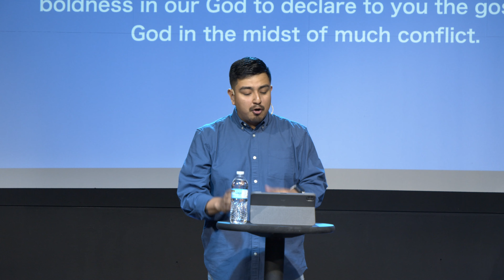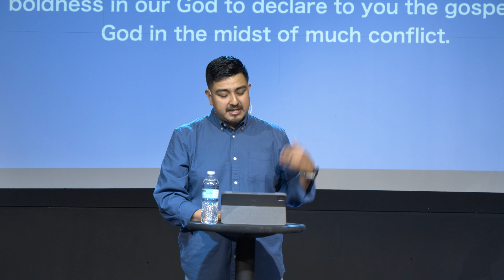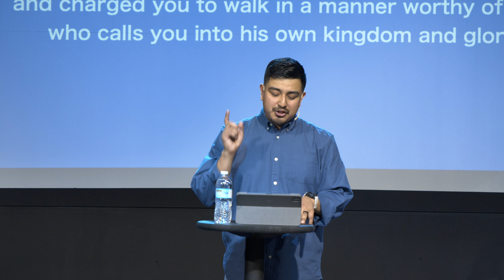Are You Ready? | Eddie Melendez | Waves Of Faith